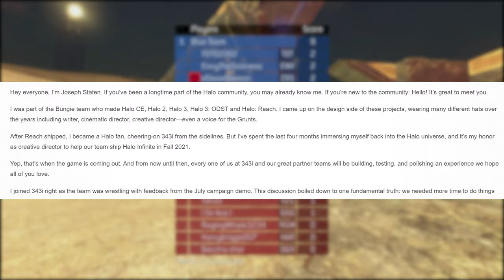HALO INFINITE NEW SCREENSHOTS/ GRAPHICS UPDATE, ANALYSIS!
THEY FINALLY RELEASED MORE INFO FOR HALO INFINITE AFTER WAITING FOR 5 MONTHS! AND IT IS AWESOME!

usp=sharing

(4k quality video will be available once the processing is finished)

THIS IS MY PC SPECS! AND YOU CAN BUY THESE SAME SPECS EXACTLY LIKE MINE!

💻EVGA GeForce GTX 1080

💻AMD CPU RYZEN 9

💻PSU EVGA SuperNOVA 1000 G3

💻BassPULSE Stereo Speakers

💻Samsung 850 PRO 512 GB

💻Aorus X570 AORUS ULTRA

💻Corsair Carbide Series

💻ASUS VP28UQG, 28 Inch 4K

💻Wireless Mouse

Thank you guys so much for supporting this channel!

Collaborating:
Savannah Phillips